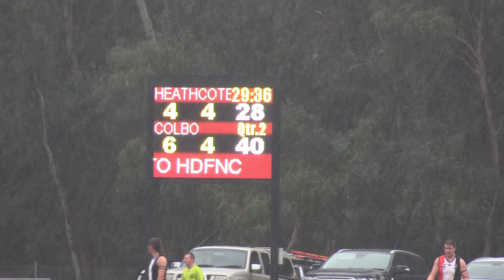Colbo V Heathcote Seniors July 7th Q2 Pt 2